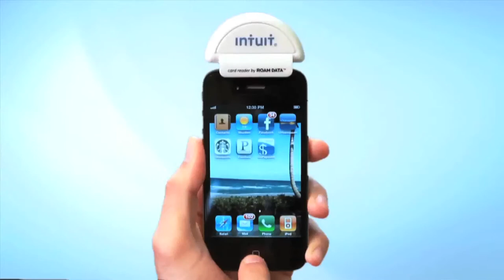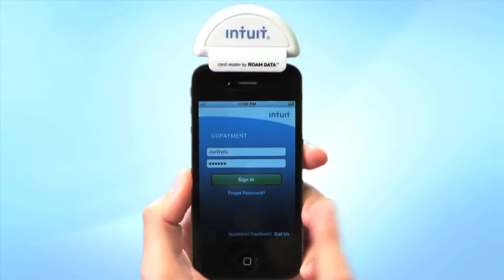Corporate Video Productions LA ( Los Angeles) - Corp Shorts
Corp Shorts is the leader in creating corporate video productions in Los Angeles and around the country- in a variety of industries. We produce corporate videos shorts for doctors, lawyers, software companies, distributors, manufacturers, and more.
We work with businesses big and small- from Intuit and Harbor Freight Tools, to local dentists and other mid-size businesses. We do everything from A-Z- scripting, shooting, editing- we can provide talent, professional VoiceOver, graphics etc. Corp Shorts will also optimize and distribute your videos for maximum exposure online.
Videos are a great way to enhance your website, boost your search rankings, and increase your site conversions. Videos will significantly grow your business!